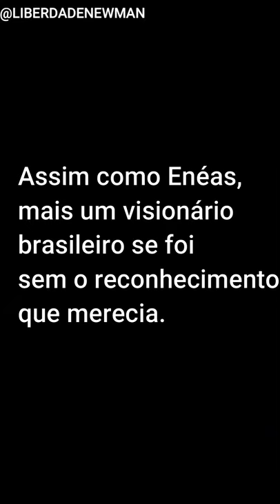Descanse em paz Levy Fidelix (Newman LM)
descanse em paz Levy Fidelix